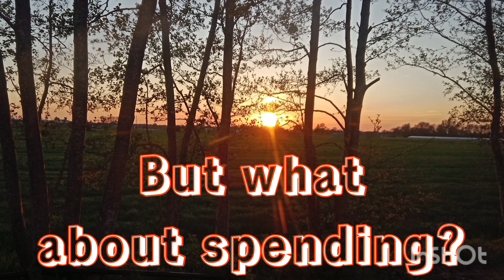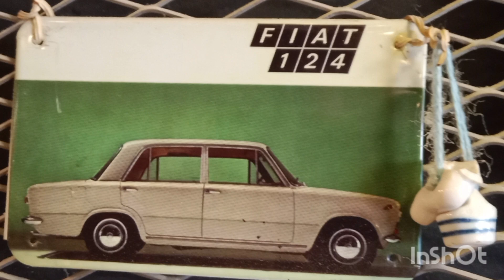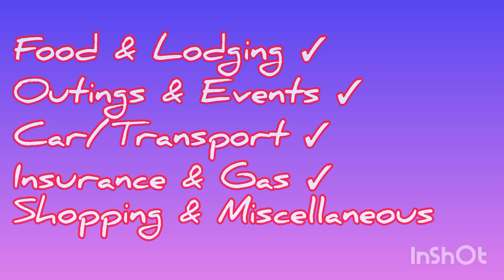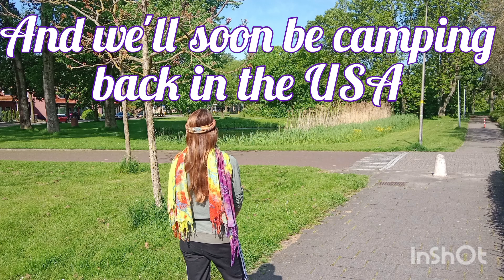The World - An Open-Air Asylum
We continue to enjoy beautiful holland and, as travelers, explore phenomenon of migrating people.

As always,
Pleasant Journeys!